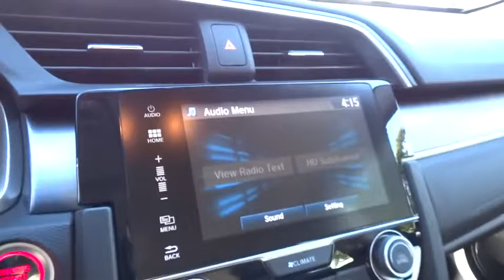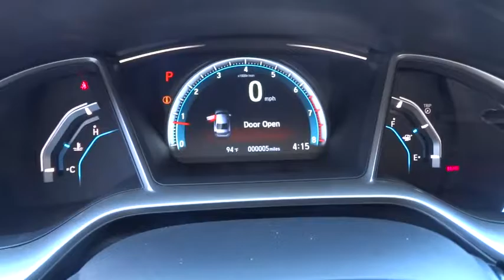2016 HONDA CIVIC SEDAN Redding, Eureka, Red Bluff, Northern California, Sacramento, CA 16H1007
2016 HONDA CIVIC SEDAN
2016 HONDA CIVIC SEDAN EX-L w/Honda Sensing - Stock#: 16H1007 - VIN#: 19XFC1F86GE216750